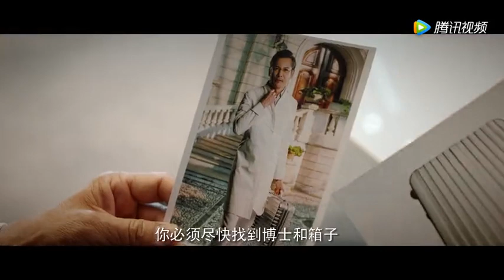Girls killing 夺命双娇 | Movie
夺命双娇

Type: Movie Release Date: Nov 21,2022

1